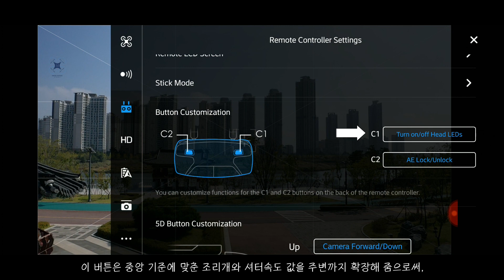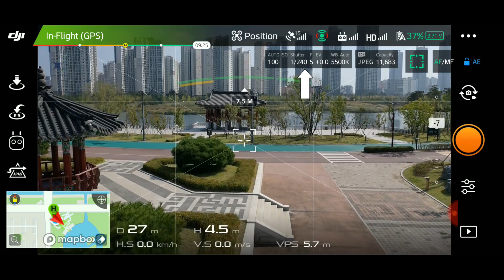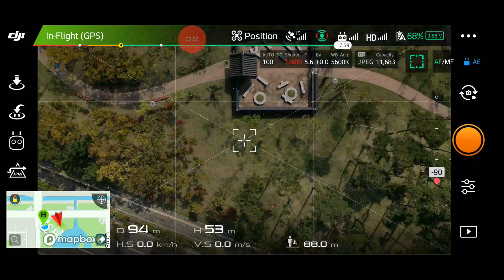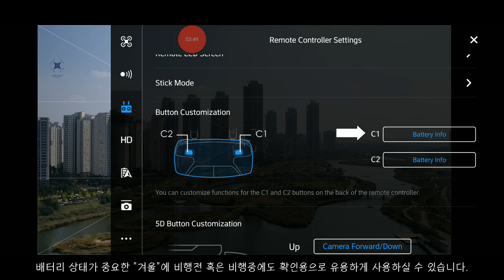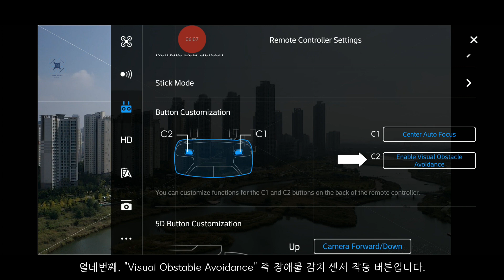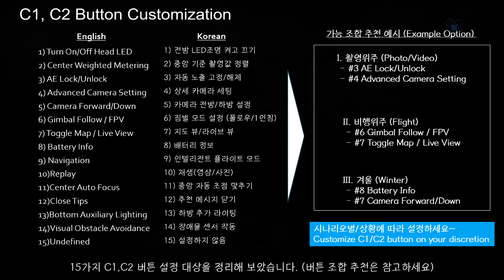매빅2 C1/C2 단축키 설정-15가지 팁!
매빅2 컨트롤러, 즉 조종기의 뒷면에 있는 C1, C2키 15가지 설정 방법에 대한 팁을 소개드립니다.

저는 Camera Forward/Down과 Advanced Camera Setting을 주로 사용하고 있습니다. (겨울엔 Battery Info추천). 이번 영상을 준비하면서 저도 설정을 할 수 있는 기능이 15개나 있다는 점을 저도 이번에 확인했습니다.

여러분은 어떤 조합으로 사용하고 계신가요? (댓글로 남겨주셔도 좋겠습니다.)

필요에 따라 설정을 해두고 시나리오별로 활용하거나, 다른 키가 어디에 있는지 찾지 못할때, 이쪽에 가서 간단히 설정하고 C1/C2키를 사용하면 편리하고 유용할 수 있습니다.

실제 드론을 공중에 띄우면 언제 그렇게 시간이 흘렀는지 금방 지나가는 것 처럼 느껴집니다.  C1/C2키로 미리 준비해 두셨다가 15가지 기능을 활용하면 더 효율적인 촬영과 비행이 될 수 있을 것 같습니다.

이 C1 C2버튼는 단축키와 같은 역할을 하며, 촬영만 염두해 둔 것이 아닌, 비행 자세 제어, 비행 위치 확인, 짐벌과 카메라 조종, 그리고 각종 센서 제어나, 라이팅까지 제어할 수 있다는 것을 알 수 있습니다.

매빅2의 비행 모습과 함께 시작하는 이번 영상 즐겁고 유익하게 시청하셨으면 합니다.

영상이 여러분께 유익하고 좋았다면 “좋아요”와 “구독” 부탁드립니다. 매주 1회 영상 업로드를 목표로 하고 있습니다. “알람” 설정을 통해 이후에 업로드되는 영상 놓치지 마세요!

[DJI 매빅 에어2 제품 관련 영상]

   DJI 매빅에어2를 구매하실 수 있는 DJI.COM링크입니다.

 [촬영기체] Mavic2 Pro, Mavic2 Zoom , DJI
 [카메라] Osmo Pocket, DJI / EOS 80D, Canon
 [편집프로그램]파워디렉터17, 포토디렉터10
 [촬영장소] 인천 청라지구  - 청라 호수공원, 로봇랜드로 부근 공터 등

감사합니다.